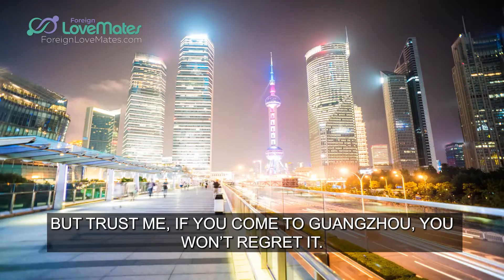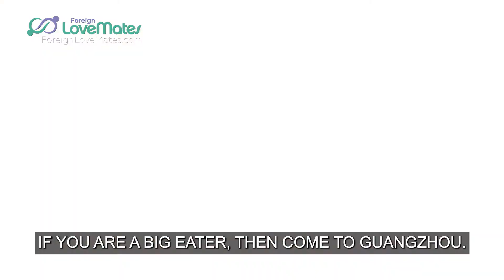Will Dating Chinese Women EVER Be the Same?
When men become eager to explore dating options overseas, more often than not, the first thought goes to Asian women. Asian culture fosters Asian women with values that prepare them to build families of their own. Even more so in China, where Chinese women consider family as the foundation of society.

Due to China’s borders staying closed, foreign men have missed many opportunities of dating sincere Chinese women, while WMAF couples remain to keep the relationship going from afar.

To dream of romantic connections with an Asian woman in general does not come easy. Sincere love takes work and effort from both foreigners and Chinese girls. Matchmakers suggest making long distance relationships a test of whether or not the match you were able to guaranty can work out against all odds.

Despite difficulties, with the help of matchmaking agencies, the barriers that come from being away from your Chinese lover can form a deeper bond between the both of you. Hence, this opportunity should not be wasted because matchmakers have made themselves available to help anytime they are needed.

Book our singles tours and start your love journey!

Chapters:

00:00 Find Love Among Asian Women!
00:24 Meet Asian Women in Guangzhou
01:22 Witness Love Among Foreigners and Chinese Women
01:33 Don’t Give Up On Intercultural Love
03:00 Date Chinese Women Again In Shenzhen!
04:46 Expand Your Horizons With Foreign Women

Hit thumbs up if you like this video.  ❤️❤️